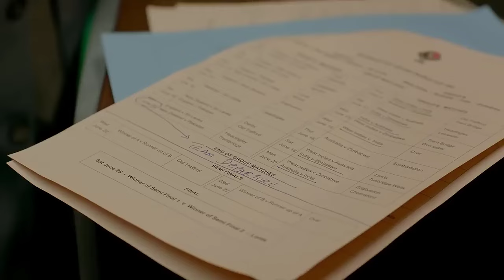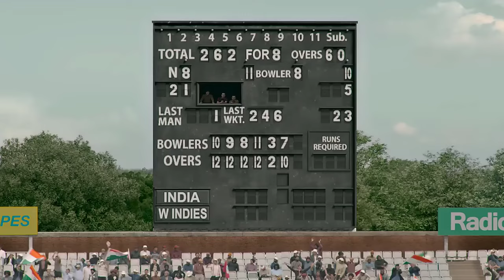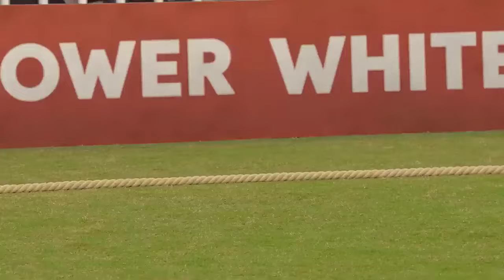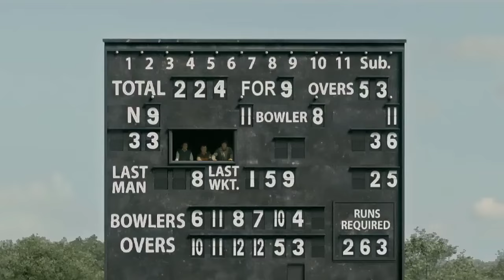83 MOVIE || RANVEER SINGH || Kapil Broke Bloody World Record || England Match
1983 || World Cup || Match Scene || 83 Movie || Ranveer Singh || Hardy Sandhu

Credits lies with Original owner